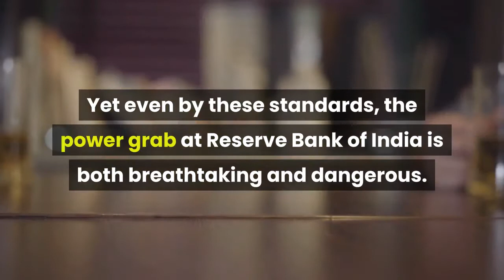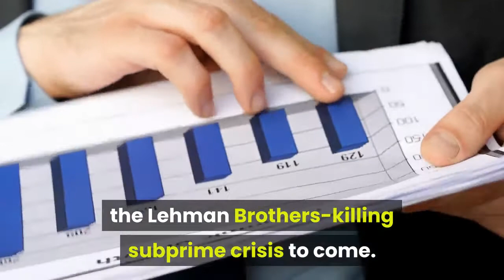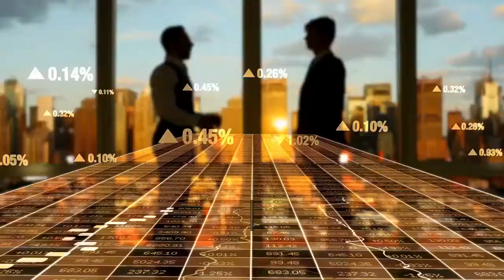Modi’s Economic Failings Dim India’s $5 Trillion Dream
It’s been a truly dreadful year for a global central banking community that long took independence from political meddling for granted. From Jerome Powell in Washington to Haruhiko Kuroda in Tokyo, officials have been drawn more and more into doing the bidding of underperforming leaders. Yet even by these standards, the power grab at Reserve Bank of India is both breathtaking and dangerous. The government has effectively refused to staff the RBI amid a global crisis, forcing the central bank to postpone this week’s key policy meeting. Since 2014, Prime Minister Narendra Modi has made no secret of his desire to pull the RBI directly into his sphere of influence. When he first took power, the RBI was being run by the respected Raghuram Rajan—and run well. Rajan’s claim to fame was an event-rich stint as chief economist of the International Monetary Fund in Washington from 2003 to 2007. There, he was one of the only economists anywhere to identify, and credibly warn of, the Lehman Brothers-killing subprime crisis to come. In 2013, he returned Mumbai to helm the RBI just as the “taper tantrum” was upending emerging markets. Rajan acted forcefully to tame inflation, steady the rupee and stabilize the banking system. His calm and transparent efforts reassured credit-rating companies tempted to slap a “junk” label on India. Modi arrived in 2014 and took a disliking to Rajan’s independent streak. And his unwillingness to play ATM to a new government anxious to hasten economic growth. By September 2016, Rajan found himself back in the private sector as Modi searched for a more compliant RBI head. Enter Urjit Patel, who also wasn’t quite liberal enough with the rupee-printing press. Patel was gone by December 2018, replaced by Shaktikanta Das. Since then, Das has proven to be far more willing to do Modi’s monetary bidding, slashing borrowing costs early and often. Perhaps even Das isn’t proving himself to be sufficiently accommodating in Modi’s eyes. The desperation in New Delhi is understandable on some level. Indian growth plunged 23.9% in the second quarter, easily among the worst in Asia. Covid-19 is also devastating the economy. With more than 6.2 million cases, India is second only to America. Yet a recession-causing pandemic is no time to be suffocating India’s most globally-respected institution. Earlier this week, the RBI found itself three policymakers short to hold a scheduled meeting on the interest rate outlook. The government failed to appoint replacements for monetary decision makers whose terms expired, injecting fresh uncertainty into Asia’s third-biggest economy. It smacks of “reckless neglect” at the very worst possible moment, says economist Vishnu Varathan of Mizuho Bank. Yet it’s also emblematic of the how the promise of Modinomics dims more and more each passing year. Modi rode to national office on the strength of his years running the western Gujarat state, one of India’s most advanced economic regions.